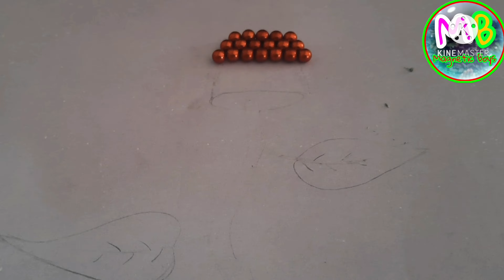How to make colored flower with from magnetic balls || magnetic world , magnetic design, magnetic